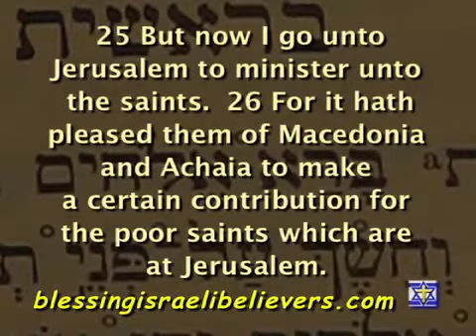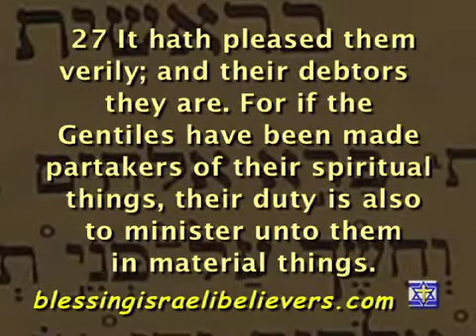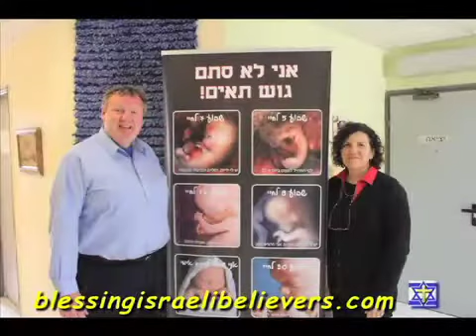Calvary Chapel of Downey Evening Event for Blessing Israeli Believers April 2012